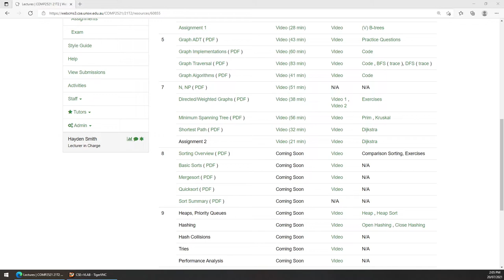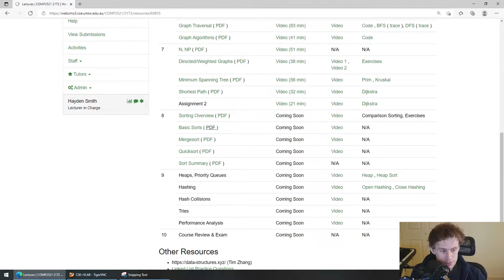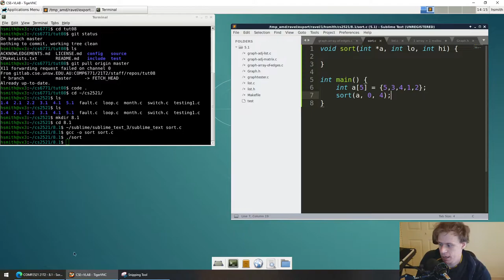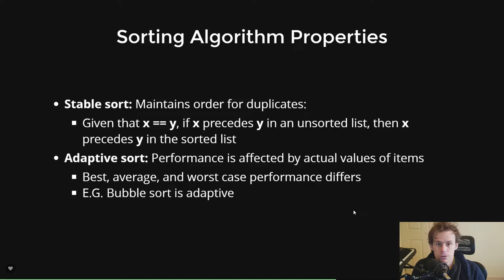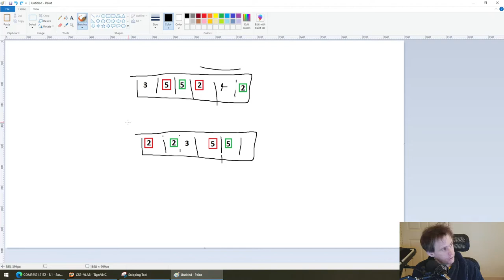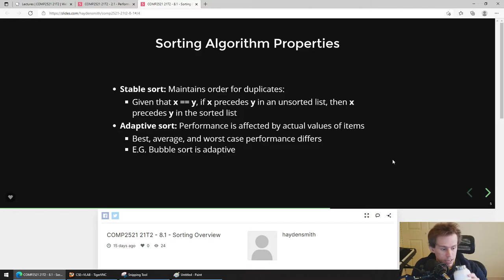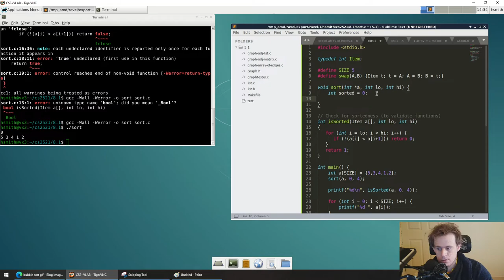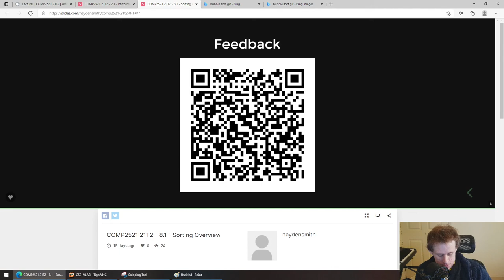COMP2521 21T2 - 8.1 - Sorting Overview